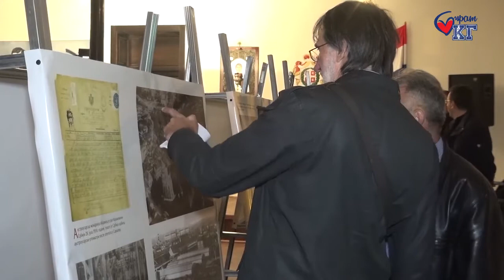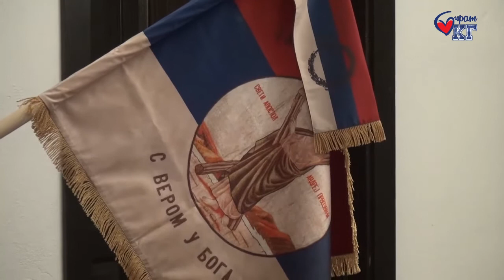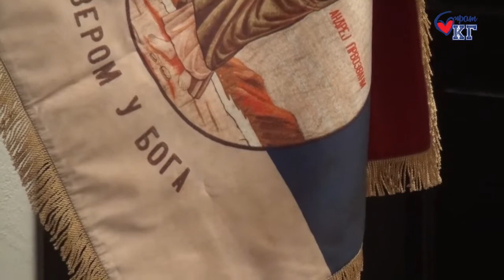Biram Kragujevac - Svečana Akademija - Kragujevac u I svetskom ratu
Svečana Akademija povodom obeležavanja 99 godina od oslobođenja  Kragujevca u I svetskom ratu.
U programu su učestvovali članovi CZNTK Abrašević, Zdravko Maletić - glumac Knjaževsko srpskog teatra iz Kragujevca, tenor Vojisla Spasić i grupa Arhangeli.
Uoči svečane akademije, otvorena je prigodna izložba fotografija "Kragujevac u Velikom ratu 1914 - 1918. godina.
Podršku Udruženju Biram Kragujevac pružili suČ Istorijski arhiv Šumadije, Narodni muzej Kragujevac, Muzej Stara Livnica, Vojni muzej Beograd i CZnTK Abrašević.
Obeležavanje 99 godina od osloboženja Kragujevca u Prvom svetskom ratu finansijski podržao Grad Kragujevac.